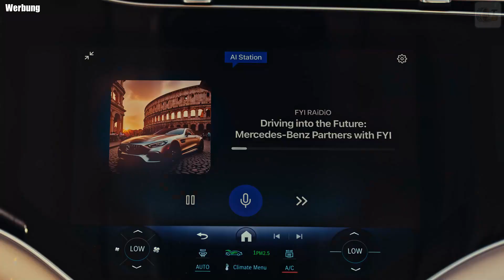Will.i.ams KI-Radio für Mercedes-Benz – Zukunft des Entertainments?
Mercedes-Benz bringt mit FYI Radio, entwickelt von Will.i.am, ein interaktives KI-gesteuertes Radioerlebnis auf die Straße. Mit 16 verschiedenen Themensendern, darunter Popkultur, Sport und Technologie, wird Audio-Entertainment im Auto völlig neu gedacht. Dank künstlicher Intelligenz kann das System individuell auf Hörer reagieren und Inhalte in Echtzeit anpassen.

In den neuesten Mercedes-Benz Modellen, darunter der Mercedes-Benz CLA, wird FYI Radio nahtlos integriert. Unterstützt durch einen KI-Assistenten auf Basis von Google Cloud und ChatGPT, ermöglicht das System eine natürlichere und intelligentere Interaktion im Fahrzeug. Ob personalisierte Musikempfehlungen oder Live-Interaktion mit virtuellen Moderatoren – die Zukunft des Entertainments ist da.

Ist KI das nächste große Ding für das Auto-Entertainment? Erfahre in diesem Video, wie Mercedes-Benz mit künstlicher Intelligenz das Fahrerlebnis verändert. Jetzt anschauen!

MercedesBenz WillIAm KIRadio AutoTechnologie MercedesCLA Infotainment Innovation tuningblog - das Magazin für Auto-Tuning und Mobilität!